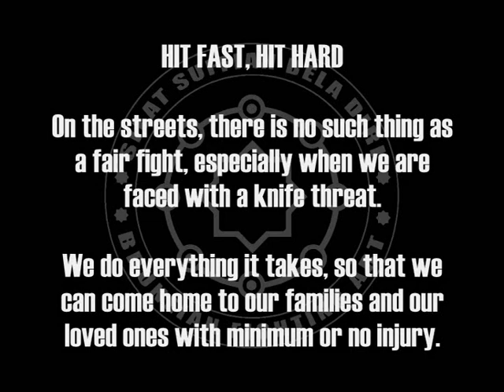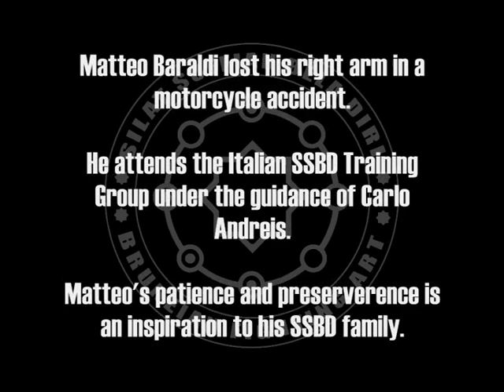Silat Suffian Bela Diri - 2 vs 1 Knife Defence Mentality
for more information on future events, pictures and video clips from past events.

GERMAN SSBD SEMINAR

A successful Bruneian Martial Art - Silat Suffian Bela Diri International Seminar in Germany.

This seminar is promoted and organized by Lillo Puccio and Kenpokai Ludwigshafen in Ludwigshafen on the 17th October 2010 from 2pm to 6pm.

APPRECIATION

My sincere appreciation to my Lillo Puccio for organizing a successful public seminar.

To everyone that travelled for the event, Wortjek (Poland), Metin and Walter (Switzerland), FCS Kali Germany and all those from different parts of Germany. Thank you for your positive support.

To Lillo Puccio, Thomas Kneidl, Walter Rauber, Cris Velici, Nikolas Sandrock, Philipp Constabel and everyone for helping me in my demonstrations. Thank you for your patience.

SPREADING THE LOVE OF BRUNEIAN MARTIAL ARTS WORLDWIDE

This seminar like my other events aims primarily to raise the curiosity and awareness among people from different nationalities about the martial heritage and culture of Brunei Darussalam in general.

It is great to see and meet different nationalities training together spreading "The Spirit of Tolerance and Friendship" under one roof. Thank you everyone for your support and friendship.